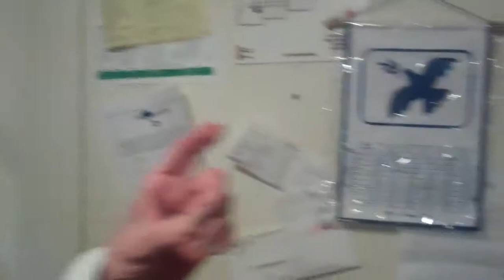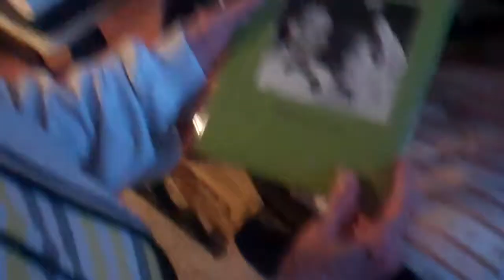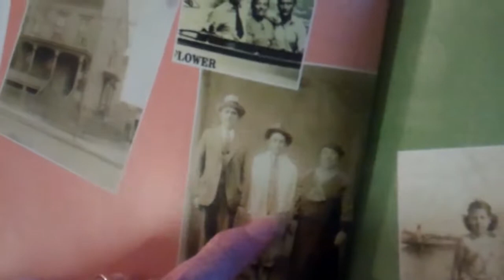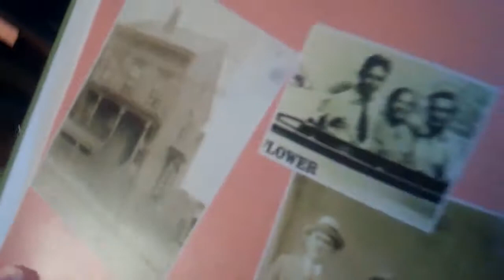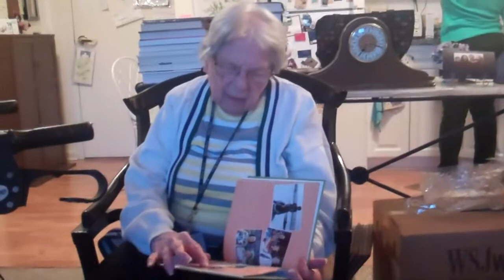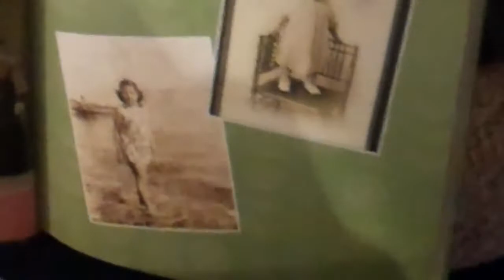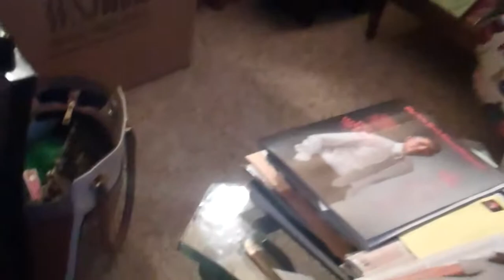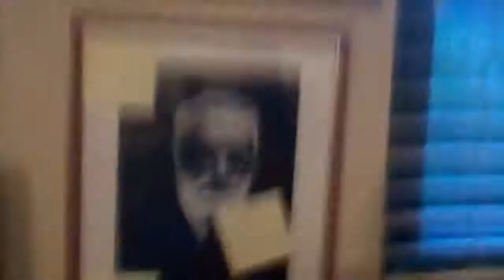Phyllis Kushner Katz